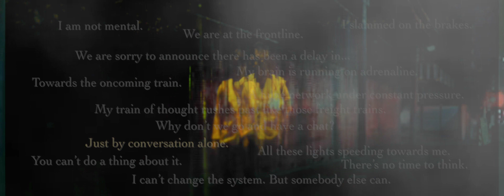00:00 (Official Trailer)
December 7th-9th, 7:00-8:30PM at the Packhorse

Cast and Creatives:
Performed by: Aaron Barrow, Kerryn Isobel Frean, Matteo Lewis, Elizabeth Lindsay
Director/Producer: Rebecca Goh
Stage Manager: Emily Wilkinson
Deputy Stage Manager: Niamh Kennedy
Publicity Officer: Cameron Cheung

from (a)basement theatre collective proudly presents a semi-devised documentary theatre show that incorporates a unique blend of physical theatre, fast-paced dialogue and virtual multimedia in an objective, engaging and thought-provoking discussion of tough social issues.

The show is a sensitive look at what goes on behind the scenes; the people who clean up, sanitise, disinfect, and come into existence after the world has gone to sleep.
Following the lives of workers employed with Network Rail, this production examines the collateral damage and impact of railway suicides. Based on real experiences and stories from train drivers to social media managers, from commuters to the decontamination crew, 00:00 will take the audience on a high-speed multi-faceted journey beneath the façades we wear; mental health, society, masculinity, and messy aftermaths in modern Britain.

Previously performed at The Old Court Theatre in Windsor to critical acclaim, 00:00 returns to Egham, much-improved and lengthened based on audience feedback, for a three-day run at The Packhorse. It aims to raise awareness of social issues such as toxic masculinity, the changing faces of human interaction, and perceptions of lesser-known mental health conditions. This production reanimates and restores hidden perspectives to the public consciousness, and to provide a glimpse into environments that remains inaccessible to the majority of society.

We don't believe in making you pay transaction fees so we are operating on a Pay-At-The-Door scheme; each ticket is £4.50 and 10% of all ticket proceeds will be donated to the Samaritans organisation. The remaining profit will be evenly distributed amongst all cast and crew as payment for their time and effort. Please reserve a ticket for your chosen performance date online (via Eventbrite), and do remember to bring cash on the day of the performance!
Tickets are limited so please do reserve a ticket to secure your seat! We might have seats left at the door however as seating is on a first-come first-served basis, it is highly recommended to book your ticket

Please do note that this show features heavy discussions of topics such as suicide and mental health, and may contain single flashes of light and projection lighting. Helpline numbers and useful contacts will be distributed before and after the show. It is advised to wear comfortable and warm clothing (or bring blankets) during the show, as it is staged under a walled-up, sheltered pavilion at the entrance of the pub and although there are heaters, it might get a little chilly. Be rest assured that we will do our best to keep the performance space at a comfortable temperature.

If you are unfortunately not able to make it to a performance, please consider checking out our crowdfunder page below and with your contribution, help us make this performance as great as it can be!

Thank you, and we hope to see you there!

Love,
The cast and crew xx